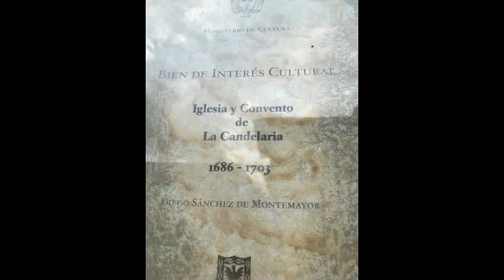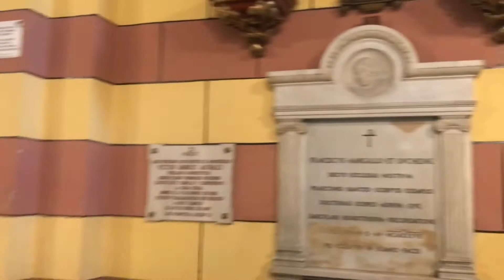Churches in Bogotá Colombia